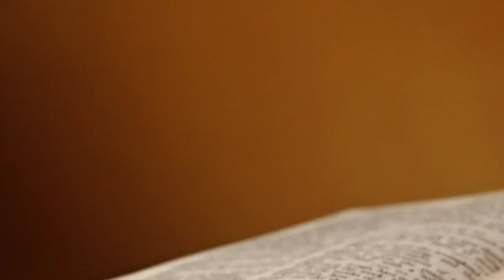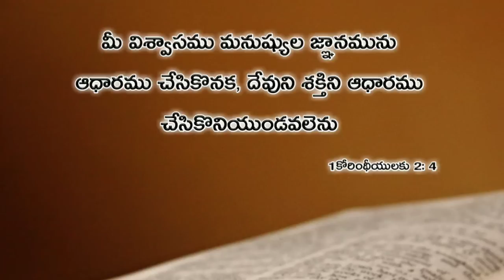ఈ రోజు దేవుని వాక్యము 27.03.2019 | Today god's word